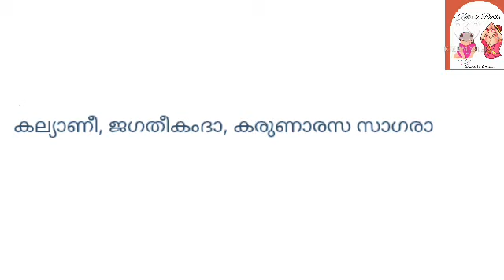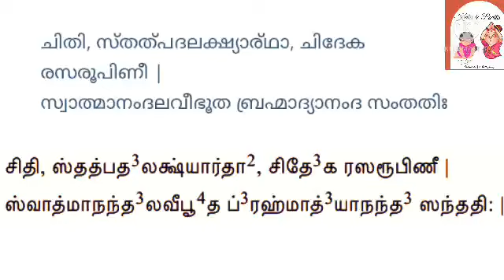Part 9//Learn to Chant Lalitha Sahasranamam for beginners//Malayalam and Tamil!!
My sincere effort in spreading Narayaneeyam and thereby the "Mahathwa" of Lord "Guruvayurappa" 🙏 through His Prayers among everyone for Global Prosperity!!

To learn slokas, sentences split for easy learning for beginners with a short meaning in Malayalam and Tamil!!